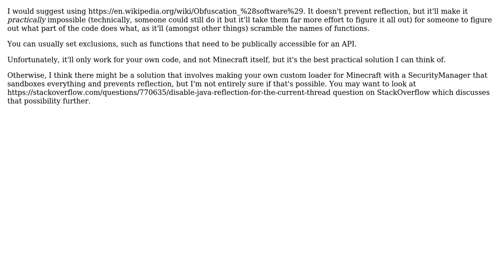Software Engineering: How can I make an object/class inaccessible to Reflection?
With thanks & praise to God, and with thanks to the many people who have made this project possible! | Content (except music & images) licensed under CC BY-SA | Music | Images & others | With thanks to user Matt Thomason user AMDG and the Stack Exchange Network Trademarks are property of their respective owners. You are responsible for your own actions.